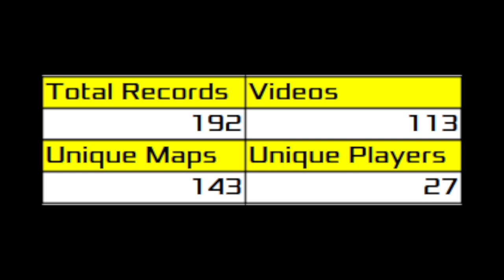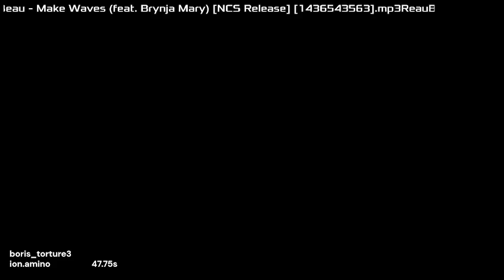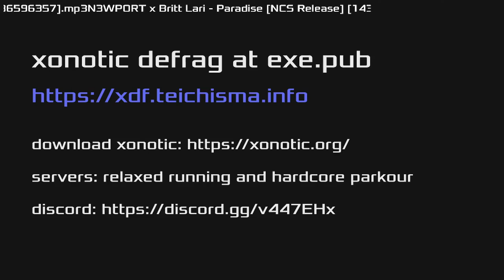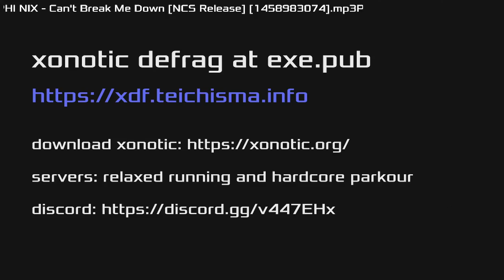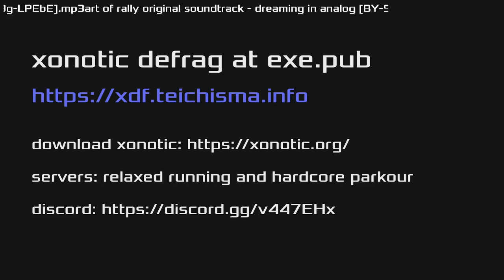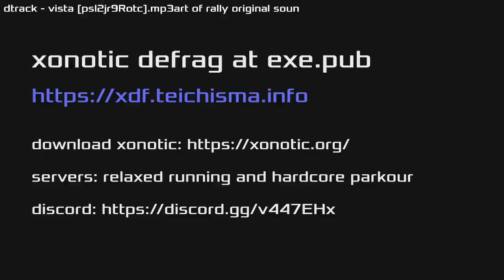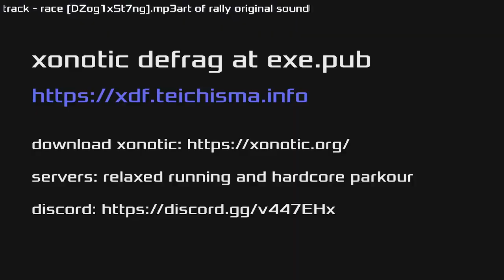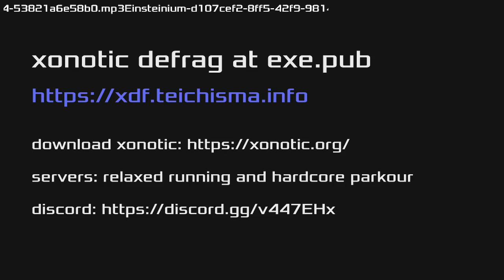September 2024 World Record Recap | Xonotic DeFrag World Record History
Excellent runs from everyone this week, so glad to have some great records to look at. Next month will take a while because of XDWC, but it's a great month so far!

Timestamps:
00:00 Intro/Stats
03:00 Just Jump 3
12:52 Best of the Rest
18:00 New Maps
21:20 Runs